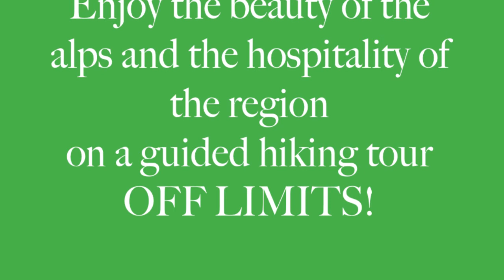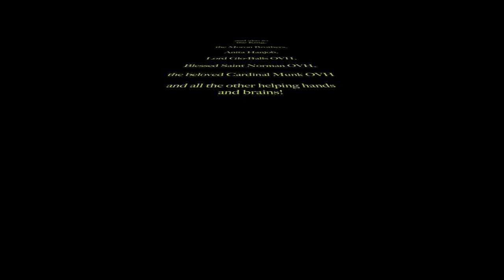PGAE 2013 - Pu*sy Galore's Alpine Experience 2013 in Radstadt - Salzburg - Austria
Pu*sy Galore's Alpine Experience
2nd to 4th of August, 2013
in Radstadt, Salzburg, Austria.